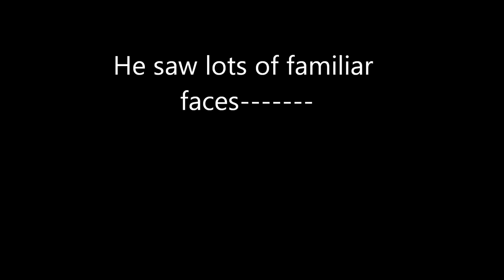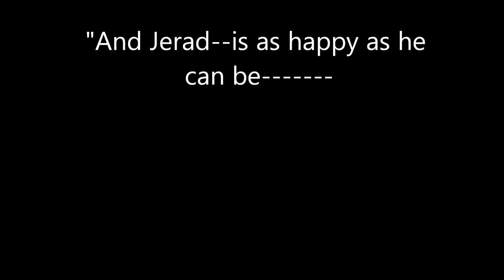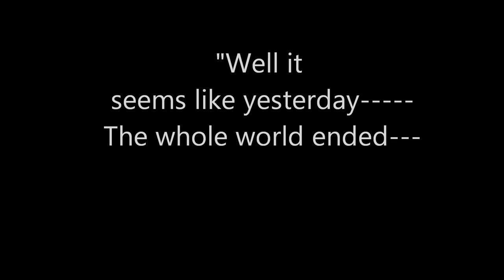"Jared's Lookin Down"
Original song by Brian McCarthy   Composed in honor of Jared Gordon,Dedicated to Gina Bosco Gordon.